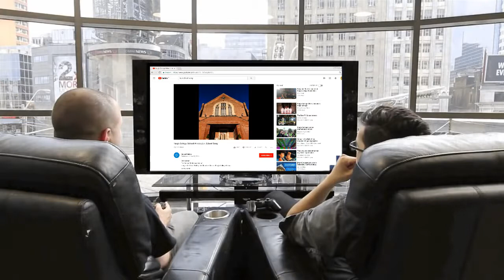KCS School Song